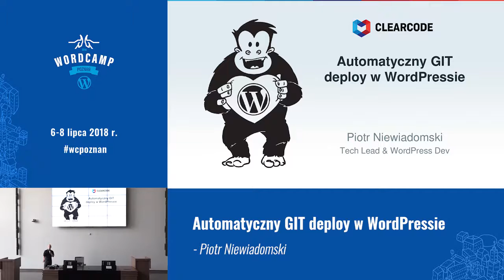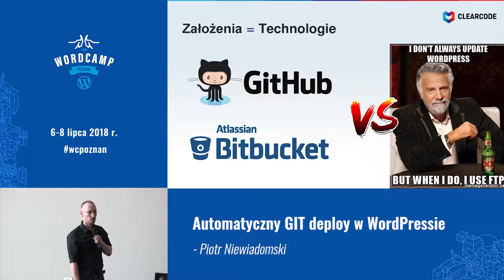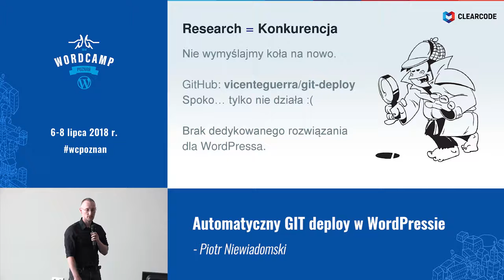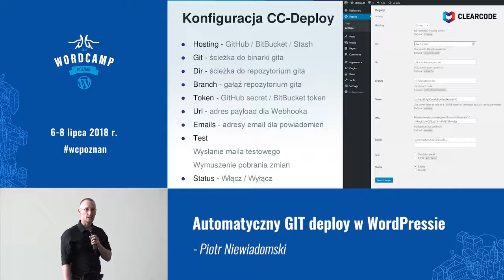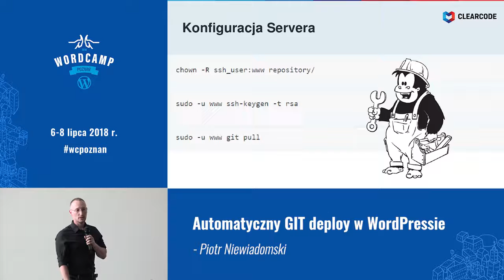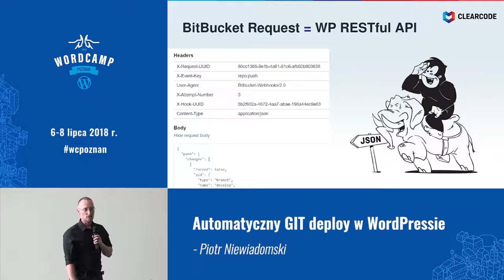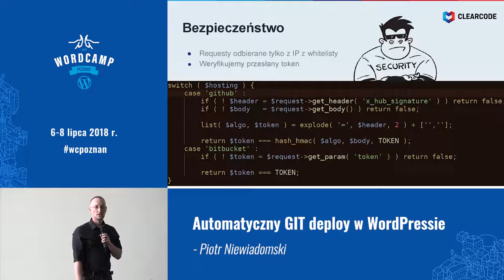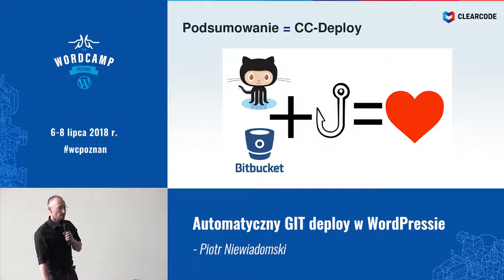Piotr Niewiadomski: Automatyczny GIT deploy w WordPressie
Piotrek opowie o automatyzacji procesu deploymentu oraz aktualizacji strony z wykorzystaniem repozytorium GIT. Szczegółowo zostanie omówiona integracja WordPressa z popularnymi systemami kontroli wersji (Github, Bitbucket, Stash) dzięki WebHooks API. Przytoczonych zostanie kilka case study, do czego to się może przydać. Będzie technicznie, nie zabraknie slajdów z kodem źródłowym oraz osławionych już krówek i innych upominków od firmy Clearcode